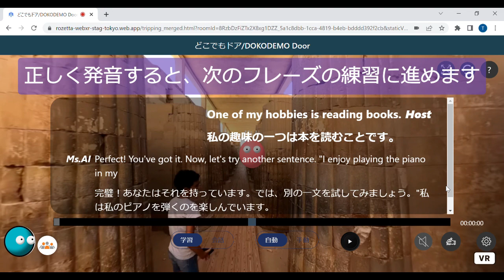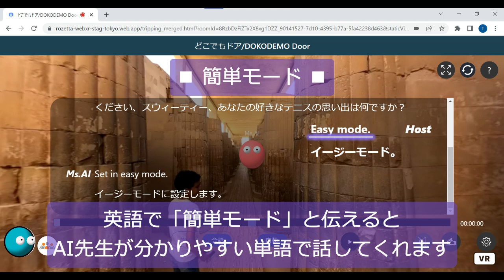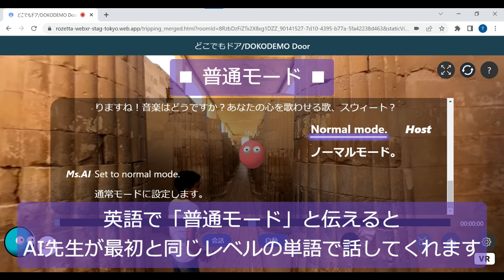AIと英会話ができる【AI先生】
ChatGPTを活用したAI英会話機能付きワールド「AI先生」β版

【「AI先生」について】

「AI先生」では、以下「会話」モードと「学習」モードで英語を学習できます。

「会話」モード：「AI先生」では、無料でネイティブスピーカーの先生とのマンツーマンの会話と同様の体験ができ、どんな質問に対してもAIが音声で自然な回答を返します。本、映画、趣味、社会問題など、あなたが話したいトピックで英会話ができます。

「学習」モード：英文発話を繰り返し練習することで、英文を学ぶことができます。発音が間違っている場合は、AI先生が指摘し正しい発音に直るまで繰り返し指導してくれるので、ネイティブスピーカーに伝わる正しい発音も同時に学ぶことができます。

その他のイベントやワールドも「どこでもドア」でご体験いただけます。